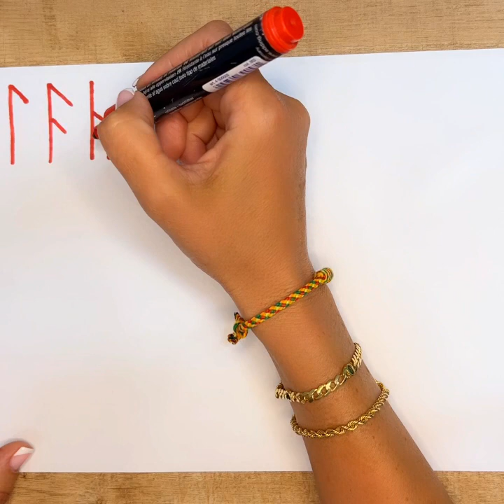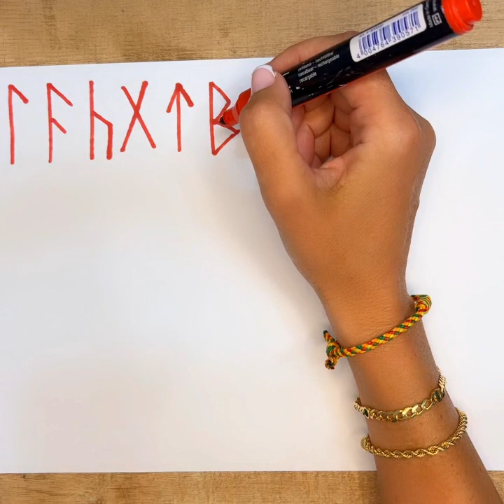PENSARA EN TI SIN PARAR. SOLO TU ESTARAS EN SU PENSAMIENTOS. RITUAL MÁGICO PARA QUE NO TE OLVIDE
Con este ritual mágico harás que la persona que tu quieres pensara en ti sin parar. Solo pensara en ti.